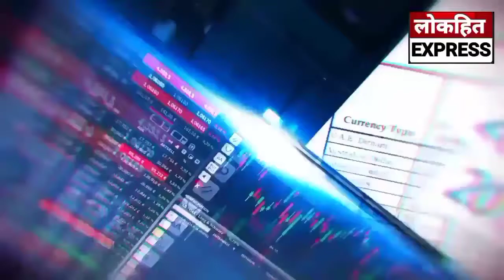कालका पहुंचे हरियाणा शिक्षामंत्री कंवर पाल गुर्जर, विपक्षियों पर दिया हमला बोल भाषण